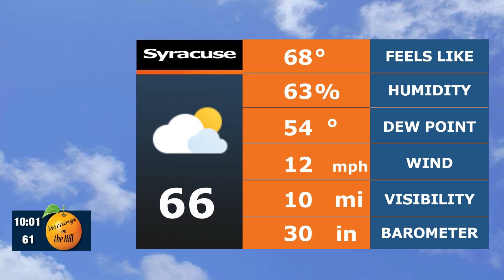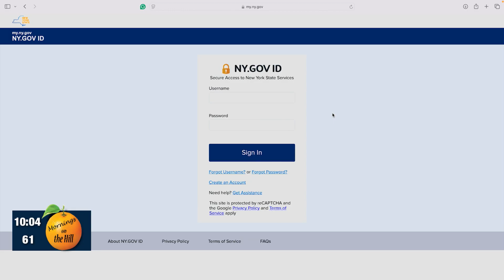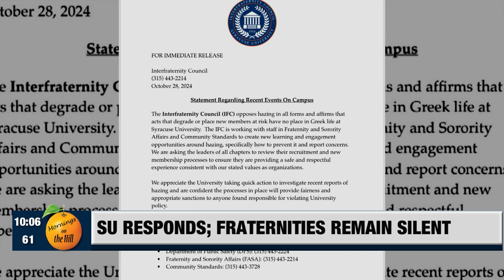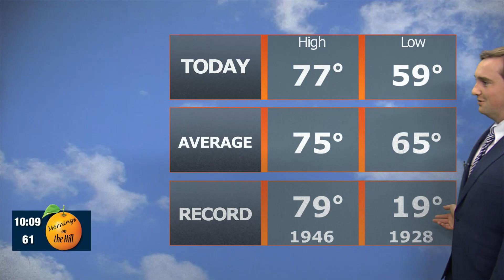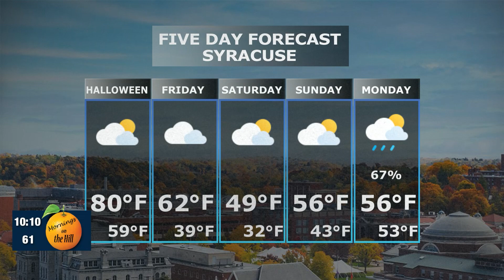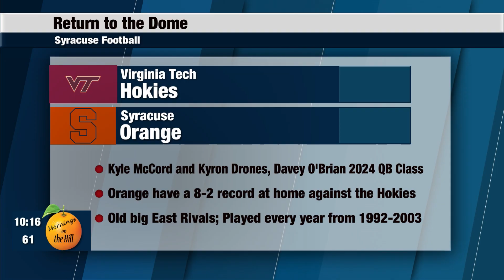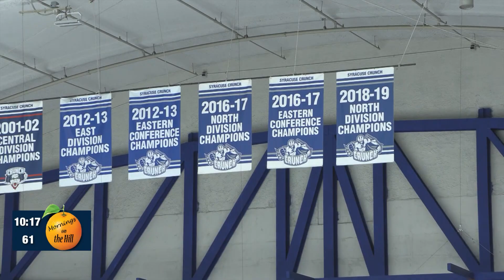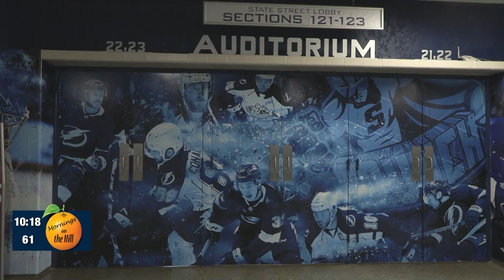MOTH: October 30, 2024 | NCC News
NCC News Online Student reporters cover daily news in Central New York. Whether you're interested in breaking news, politics, sports, weather, health or consumer news, NCC News Online provides you with the latest information.